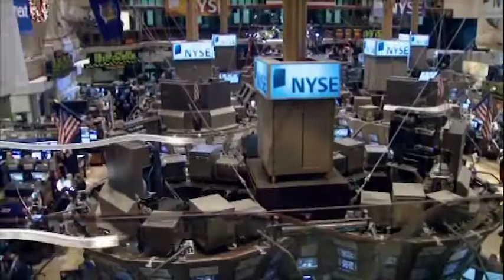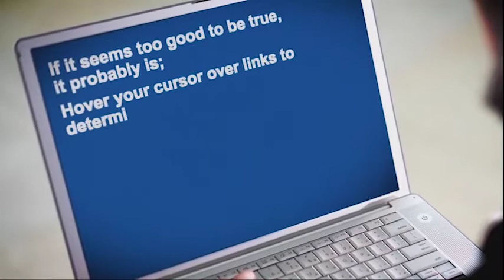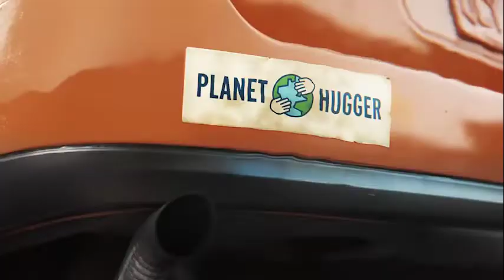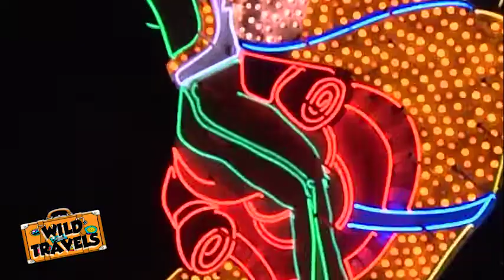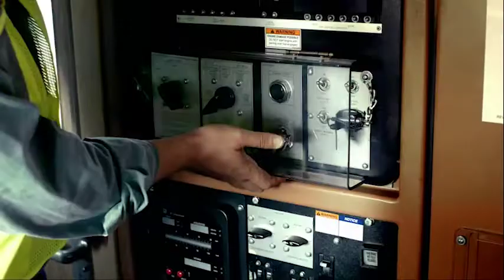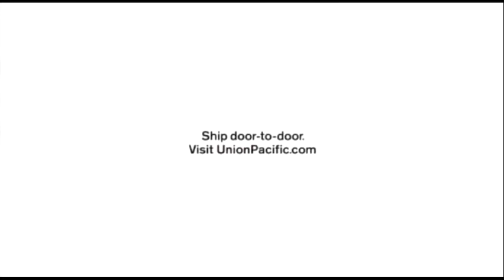Beyond the Beltway with Bruce DuMont 9/29/19